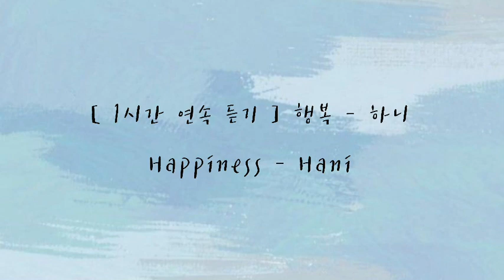[ 1시간 연속 듣기 ] 행복 | 하니 | Happiness | Hani | ccm piano | piano cover| 잔잔한 ccm 피아노 연주 | 묵상피아노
SHALOM!

오늘은,

'행복-하니' 1시간 연속듣기를 준비해보았어요 :)